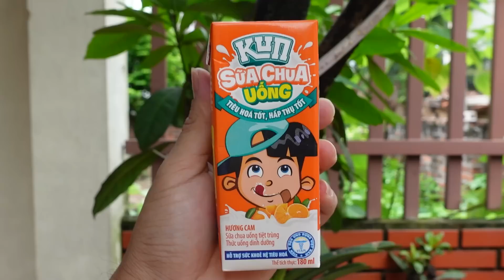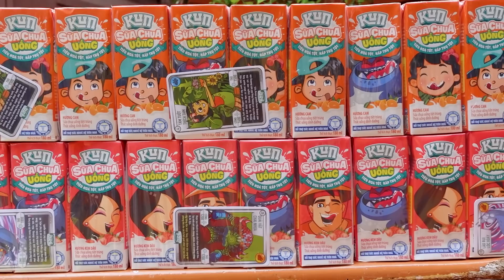Gấu Đỏ TV - Đèn Lồng Trung Thu Đắt Tiền 100K Của Nhà Vua Và Đèn Lồng Trung Thu Tự Làm 2K Của Ăn Mày